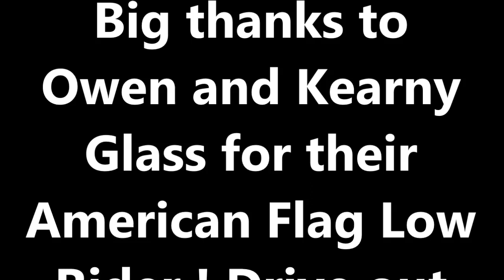Lower Rider SOUND OFF Pioneer Days 2020 in Kearny, Arizona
Car Show for Pioneer Days event in colorful downtown Kearny, Arizona.
Over fifty collectible cars and motorcycles  visited Kearny for Pioneer Days.

Two spiffed-out LOW RIDERS put on a SOUND OFF competition and

We are promoting Kearny Arizona Travelin' Hats
like the one seen in this video.

MUST SEE TeeVee...

Small towns everywhere need a boost to their economy. Our historic rural town is selling high-quality colorful desert-themed baseball caps that are not just hats - they are INTERACTIVE ADVERTISING for Kearny, Arizona.

We are also The Friendliest Town on the Arizona National Scenic Trail

To stay overnight contact The General Kearny Inn
The General Kearny Inn has newly renovated rooms available

Contact Old Time Pizza
Gary Birkett, proprietor, Pizza-tosser also known as Doctor Pizza

here's links to some YouTube videos that will be fun

Instagram Influencers Alyssa & Dan visited Kearny driving their rolling tiny house called The Lucky Bus. They posted videos with the headline “We found a Hidden Gem.” Here is their video:

Mayor Debra Sommers presented Kearny, Arizona hats to elected officials and to our Pioneer Days Queen candidates. If you love small town America, here it is:

Here is the 18:30 video from The Lucky Bus with the
tour of Kearny and they fly in a hand-built Vans RV-6 airplane and have
videos of Kearny from the air